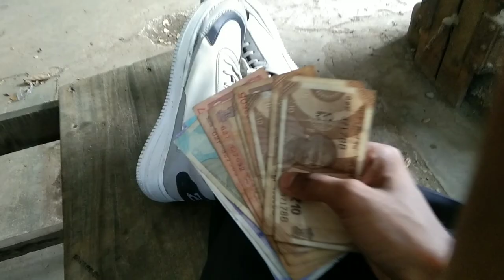Tollygunge Government ITI College l CNC Traning Vlog Mechanical workshop Practical l